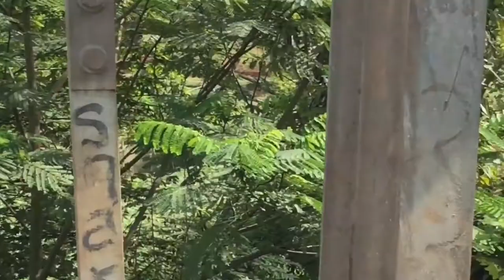Gowes LINGGA BIKE bersama JTS BIKE gunung sindur ke jembatan gantung curug situ gentung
Tidak pandang tua dan muda,selagi masih sehat,goes trs bersama LINGGA BIKE dan Bengkel JTS BIKE gn.sindur